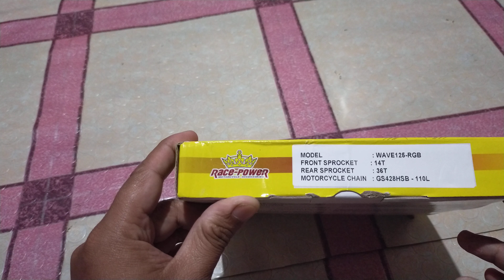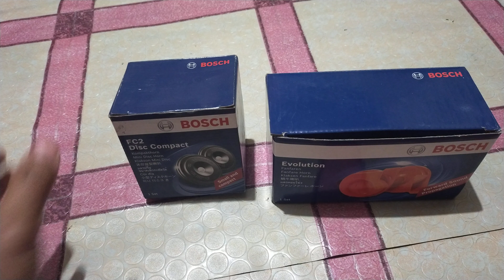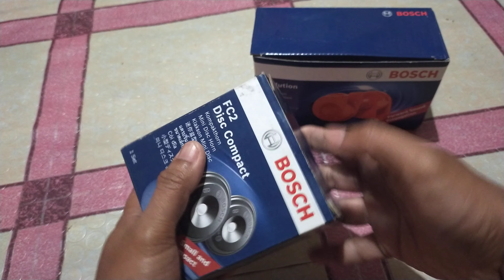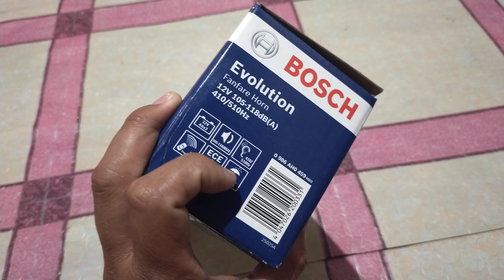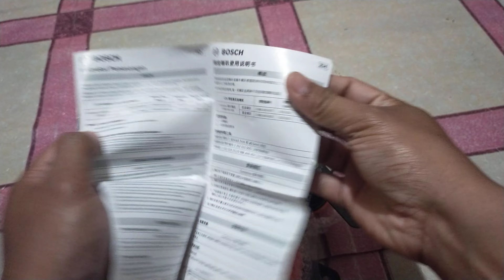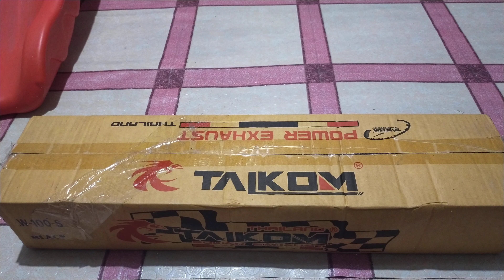Taikom, Racing Monkey Pipe, Bosch Horn and Race Power Chainset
Kakaunti yung napamili natin hehe. Wala eh ganun talaga. Yung ibang hinahanap ko wala din sa caloocan anak ng tinola hahaha